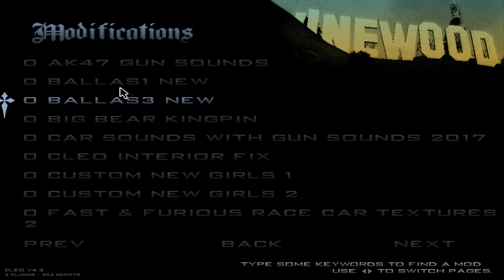GTA San Andreas - Mrs. Philips meets Trevor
Well Mrs. Philips meets Trevor in San Andreas, let the good times roll.